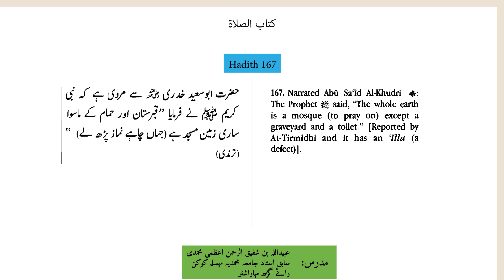Hadith 167 (Bulugh ul Maram بلوغ المرام)